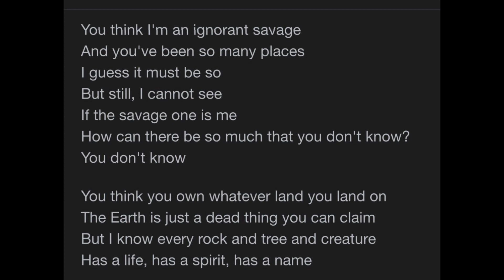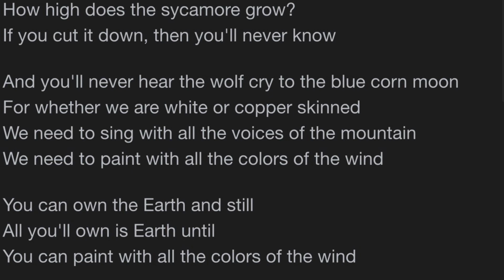Colors of the wind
C’était la chanson thème du film de Disney Pocahontas,  la princesse amérindienne qui a sauvé la vie de l'explorateur américain John Smith, contribuant finalement à la fondation des États-Unis.

Pocahontas châtiant Smith pour son arrogance et son ignorance, lui disant qu'il ne comprend pas les merveilles de la nature. Pouvez-vous peindre avec toutes les couleurs du vent ?